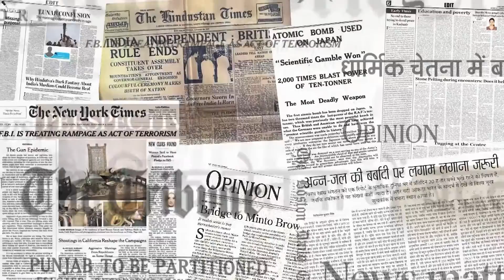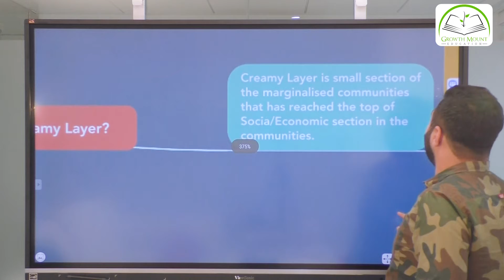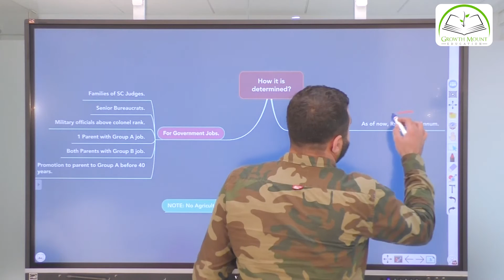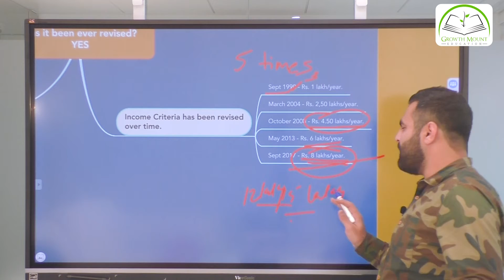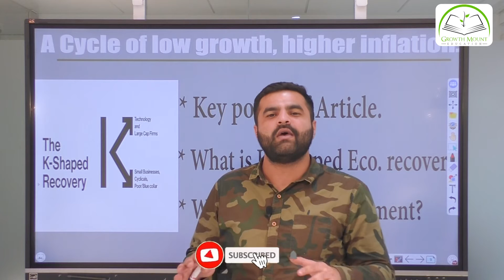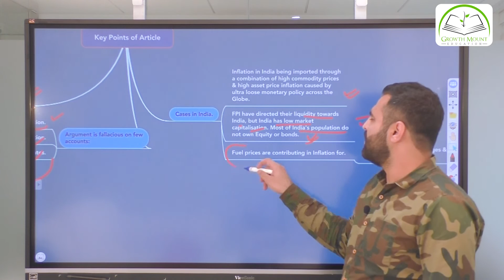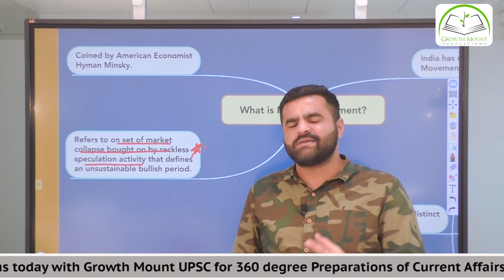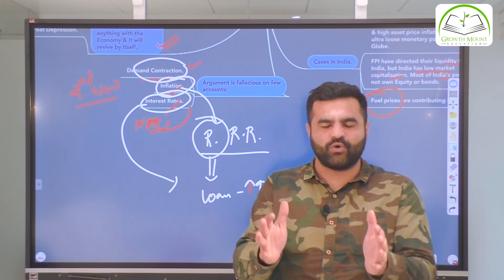Editorial Analysis [Researched] - For UPSC/SPSCs/ Other Competitive Exams | Indian Express | TH.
Time Codes
0:00 Introduction
2:05 Defining the Creamy Layer from, Indian Express
22:49 A cycle of low growth, high inflation, from The Hindu